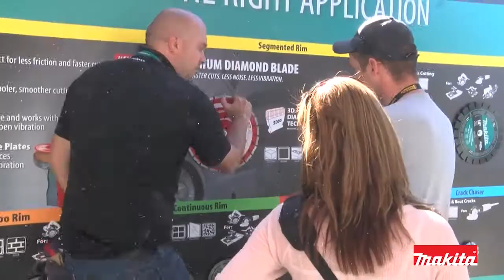Makita at World of Concrete 2015 (Instagram Version)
Over 50,000 concrete pro’s converged on Las Vegas for the 2015 World of Concrete trade show. Makita was ready with an array of new concrete tools – and plenty of hands-on demonstrations so contractors could feel the difference for themselves. Watch the new Makita 70 lb. AVT® Breaker Hammer take on an Air Hammer. You’ll also see the new 18V LXT® Brushless Angle Grinder cut through rebar, the category-leading 18V LXT® Hammer-Drill mix mud and drill through metal decking, the deep line-up of 14” Power Cutters slice through concrete, and much more.

Follow Makita!